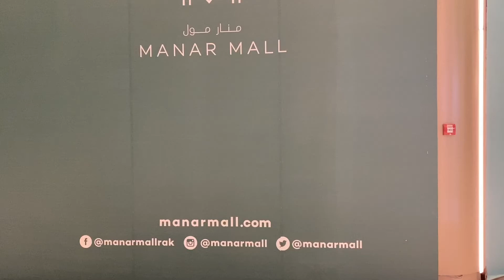Manar Mall Food Court + Back Side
After how many years we visited this Mall again.  Amazed of the night view.